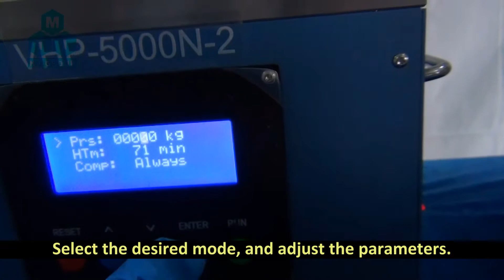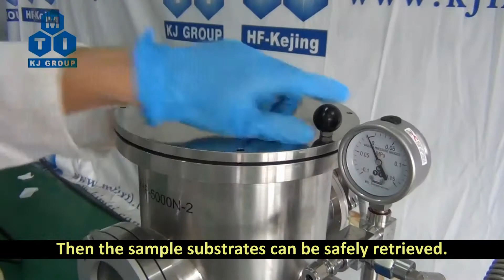Compact Vacuum Hot Flat Press for wafer welding or film transfer (50x50mm Area, 500℃ Max) VHP-5000N2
The VHP-5000N2 is a Compact Vacuum Hot Flat Press for wafer welding or film transfer. The maximum sample size is 50mm x 50mm x 15mm. The superior performance of the equipment is very suited for sintered bonding research of third-generation semiconductor devices. The maximum operating temperature is 500 ° C and the maximum pressure is 5000N. It is fully satisfied with the need for packaging interconnection materials in the process of semiconductor preparation. The vacuum and atmosphere environment provided by it can reduce the oxidation of materials as much as possible. It is a very cost-effective laboratory R & D equipment.